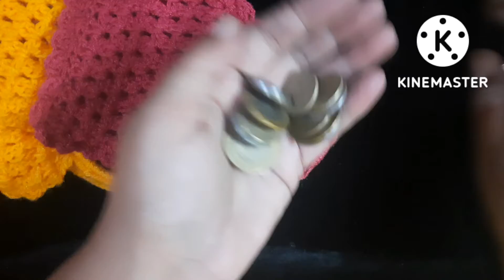diy coins purse